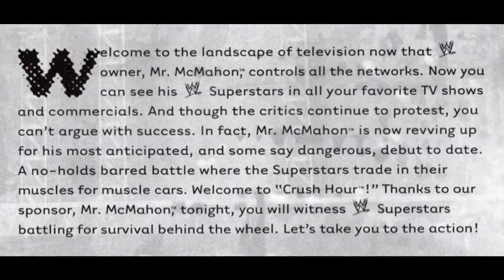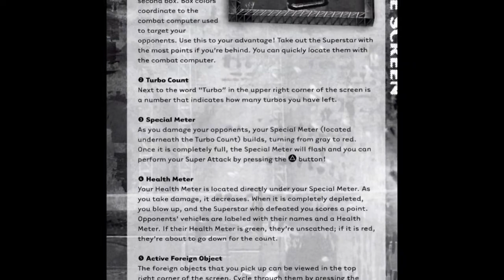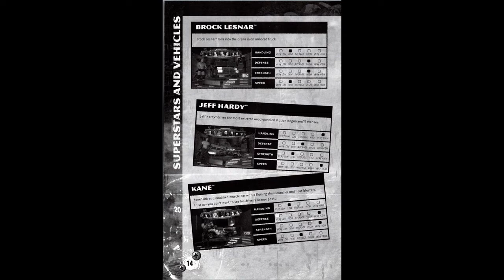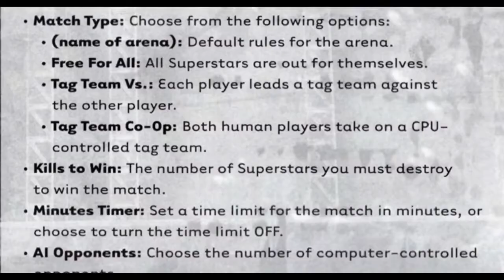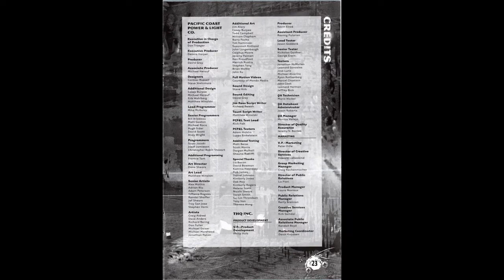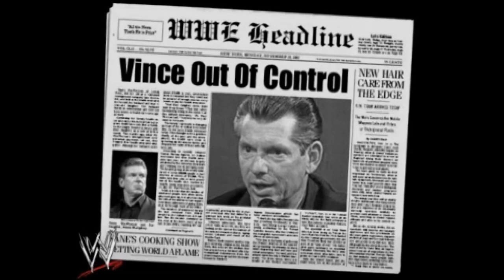WWE Crush Hour Game Manual